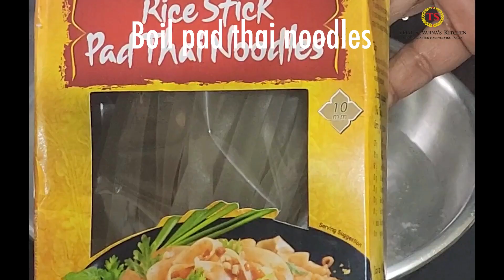Thai noodles with the I WANT MORE SAUCE.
Thai noodles with I WANT MORE SAUCE.
This nutty quirky noodle recipe is a heart winner and a sassy delicacy  to make when you are super hungry or have guests and want to whip up something real quick.
The recipe to the I WANT MORE SAUCE  is posted in the previous reel. And here's the recipe for the noodles .

Thai noodles with I WANT MORE SAUCE sauce.
Ingredients:
Pad thai noodles
2 Tbsp sesame oil
1-2 eggs
2 Tbsp sesame oil
2 heap Tbsp garlic finely chopped
1 Tbsp finely chopped onions
2 onions of spring onion
1/2 cup chicken cubes
8- 10 prawns
1/4 cup carrot julienne
1/4 cup I want more sauce
1-2 Tbsp coarsely ground peanuts
Juice of half a lime
Onion greens

How to make:
Boil pad thai noodles and strain
Heat 2 tbsp sesame oil in a pan and add 1-2 eggs and scramble them roughly.
Heat 2 tbsp sesame oil and add 2 heap tbsp garlic finely chopped.
1 tbsp finely chopped onions.
2 onions of spring onion.
1/2 cup chicken cut into cubes &  8-10 prawns &1/4 cup carrot julienne and Sauté well till cooked .
Add the boiled noodles.
Now add 1/4 cup of I want more sauce and mix well
Then add the scrambled eggsand the green onions. Sprinkle 1-2 tbsp coarsely ground peanuts and Juice of half a lime
Garnish with onion greens/chopped spring one leaves.